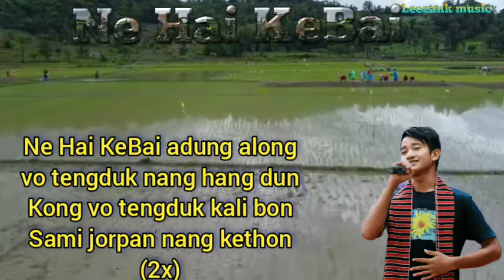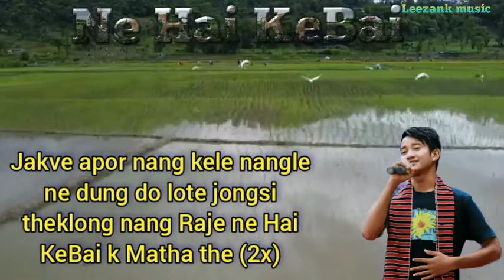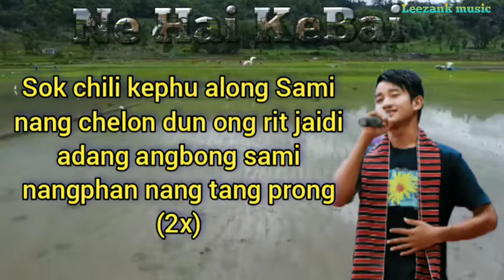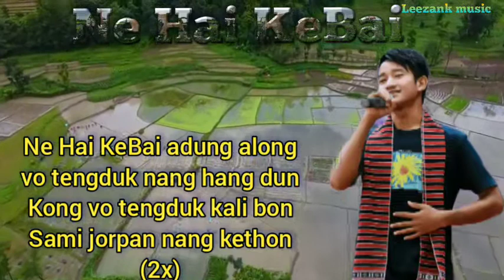NE HAI KEBAI || LYRICS VIDEO ||Binong Timung